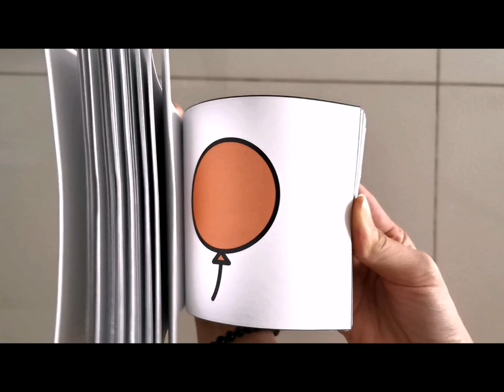Flipbook l Visual Sequencing Sept 2022 - Cute Cartoon, life with love